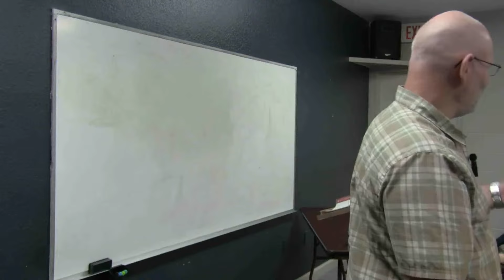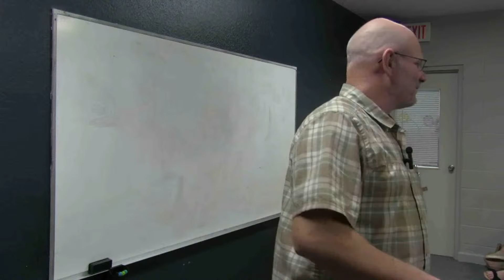Women's Study (10/16/24)